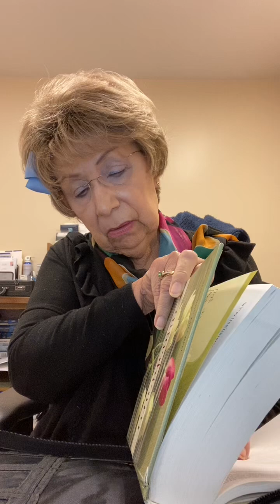Don’t ever give up and be gone with the wind. 🏃🏽‍♀️‍➡️🏃🏻‍➡️🏃🏻‍♂️‍➡️